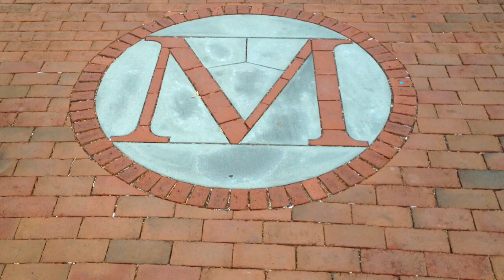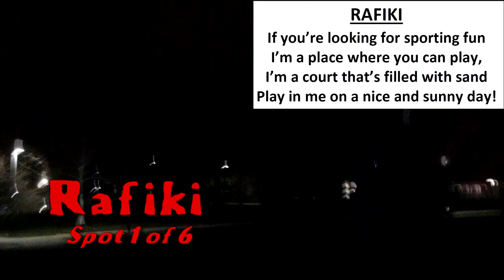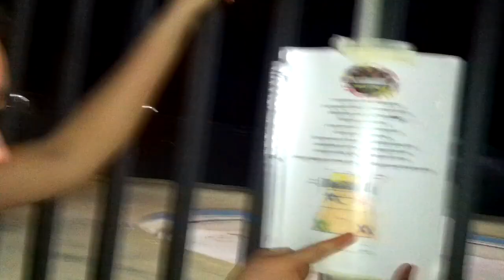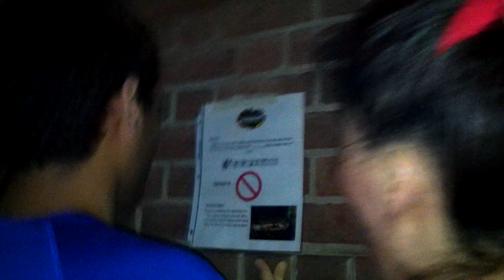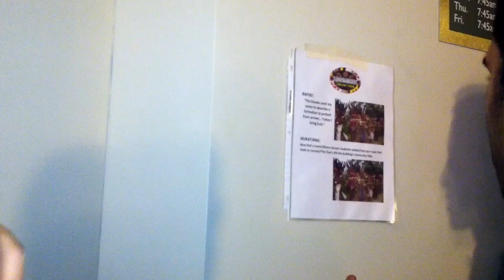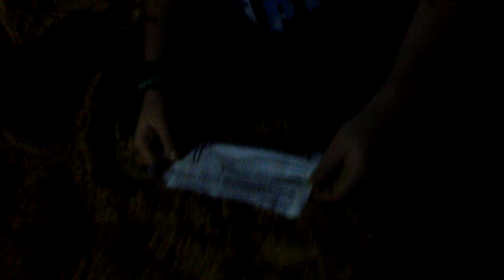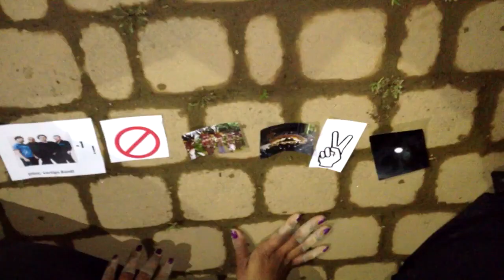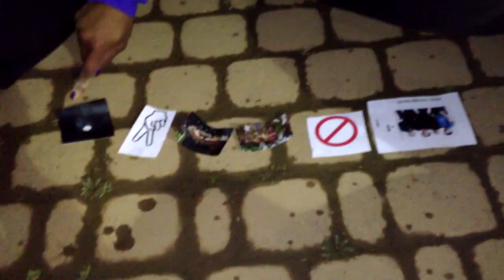Survivor: Terrapin Trials Episode 7--"Let The Games Begin"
The final 10 takes on a long and intense scavenger hunt, while the game's strongest alliance shows some deep fractures.